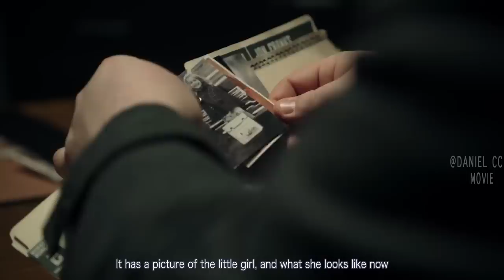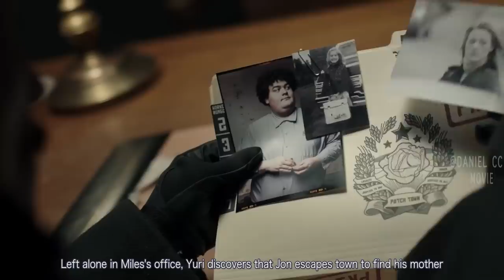Factory Hatches Human Babies Inside Cabbage |PATCH TOWN EXPLAINED